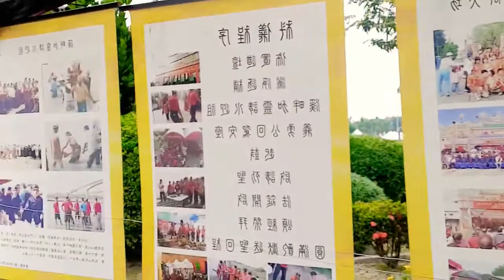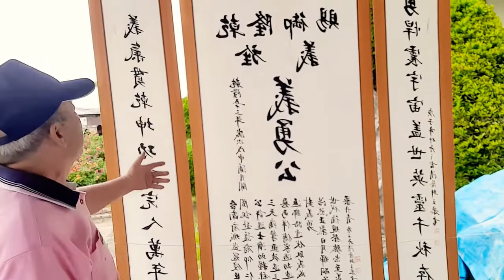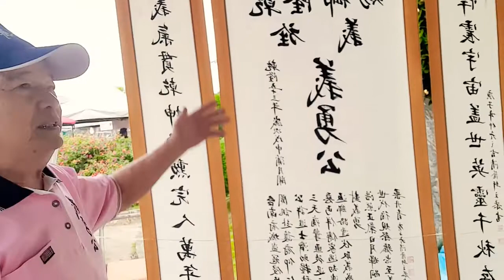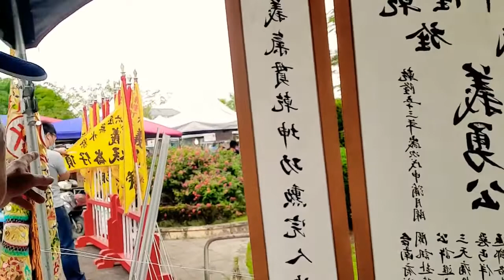臺灣紅豆節~屏東縣下淡水溪義勇公文化協會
屏東縣下淡水溪義勇公文化協會